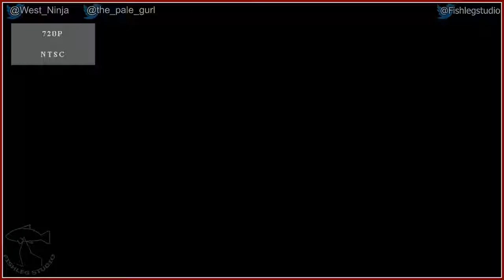Dr. Robotnik's Mean Bean Machine - Play Together